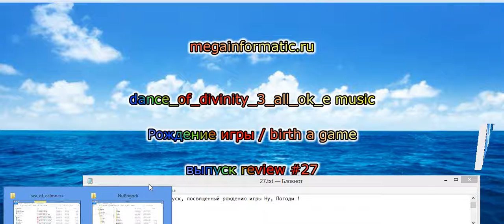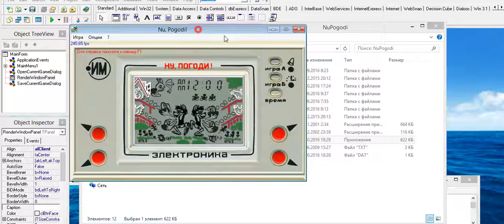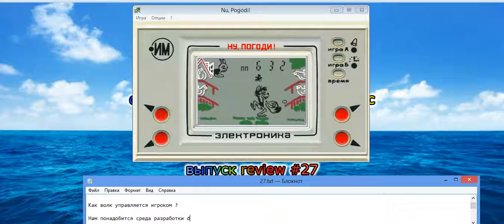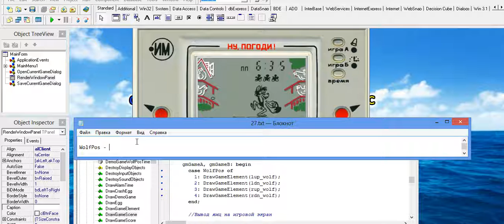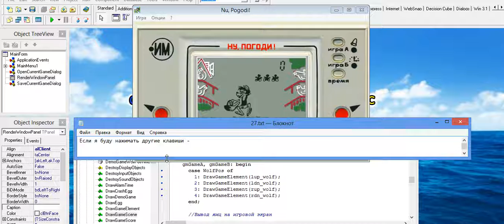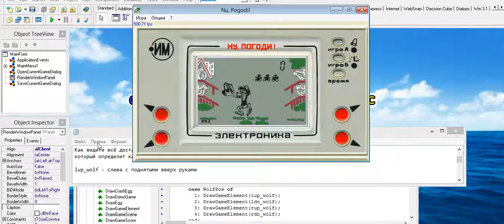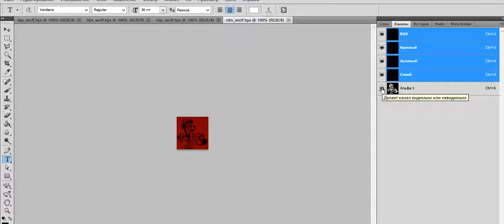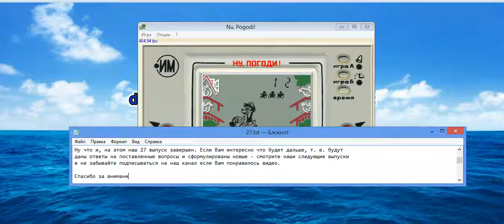27 выпуск, посвященный рождению игры Ну, Погоди !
Как создается игра ? Нажатием волшебной кнопки Компилировать.
А вы как думали ? Прежде чем будет нажата эта кнопка
идёт длительная подготовка - графики, звуков. Пишется
программный код. В данном видео мы узнаем как отображается волк в игре Ну, Погоди !